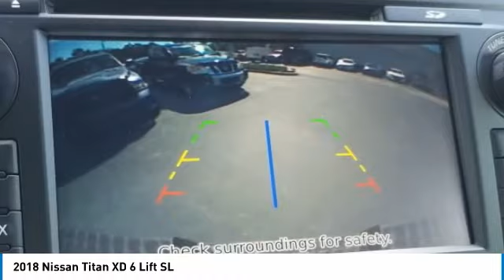2018 Nissan Titan XD 6 Lift DeLand Nissan N531471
Financing

Payment Calculator

Service Appointment

Deland Nissan
2600 S. Woodland Blvd.